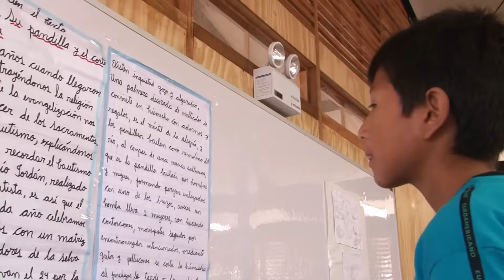Ministro Saavedra supervisa colegio de Plan Selva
El ministro Saavedra inspeccionó los avances en la institución educativa N° 00813, situada en la localidad de Atahualpa, en Rioja, una de las primeras escuelas intervenidas con el Plan Selva del Ministerio de Educación.